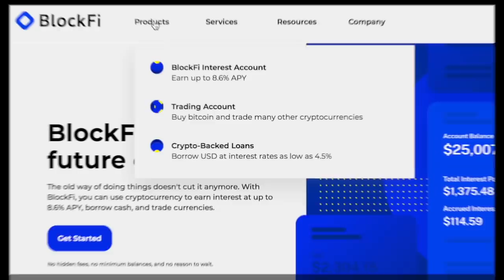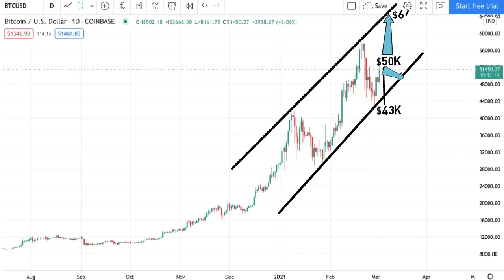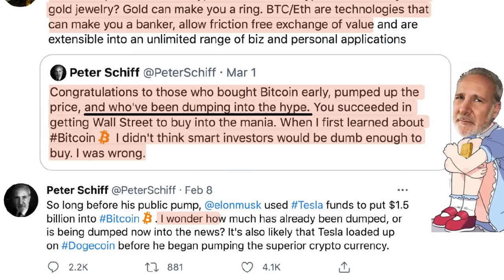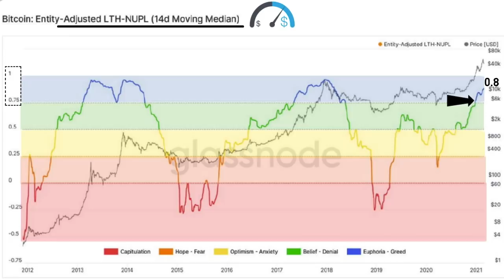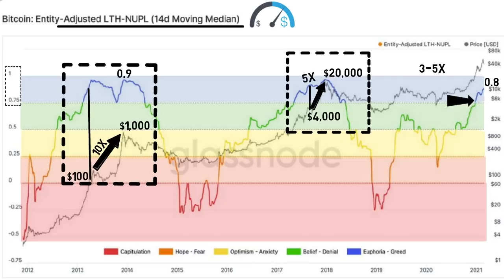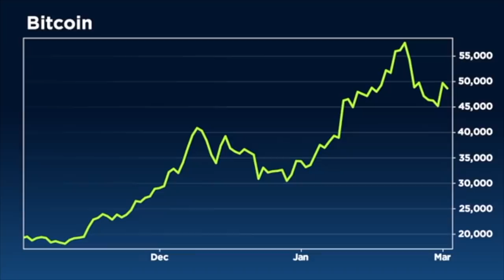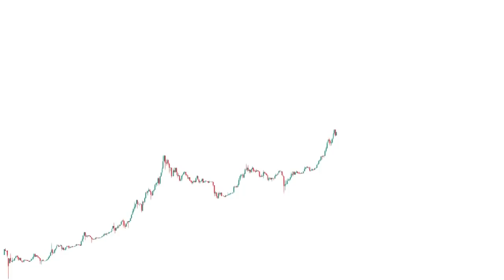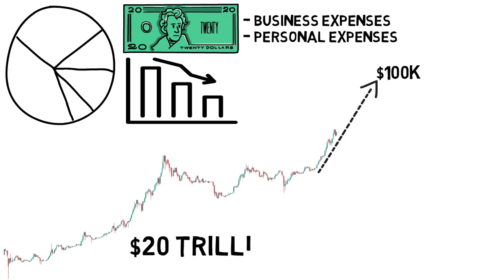Euphoria Drives Bitcoin Price Higher!! | We Are in the Middle of Bull Market BUT BE CAREFUL!!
As bitcoin increases in price, more and more former bitcoin haters turn on bitcoin’s side. In this video take a look how the state of euphoria may drive bitcoin above 6 figures then Kevin Oleary will explain why he is now bitcoin believer and what might happened to btc when it reaches $1 million.

🔑 BTC Wallet Address: 16EtKHG2rwH2NqA4MniK4JRhzPyv5AeiER
🔑 ETH Wallet Address: 0x1db0fa9a379e46cb205a39a0766e30d3e3d0d11e
🔑 LTC Wallet Address: LRcmBavhskBURqmw1sujV5LS8WUPvfaNj8